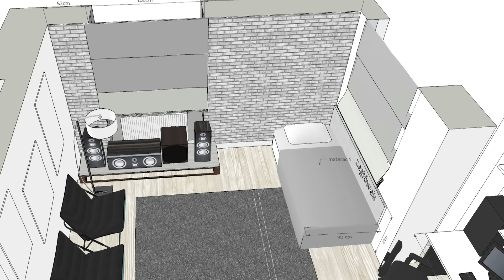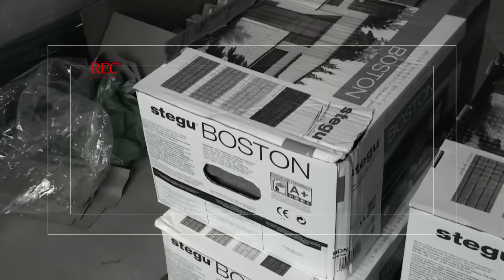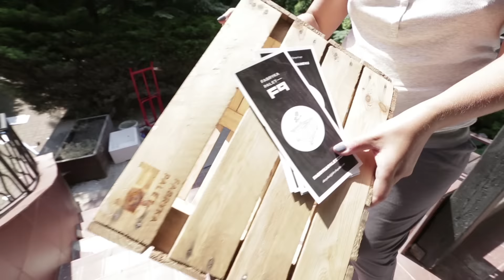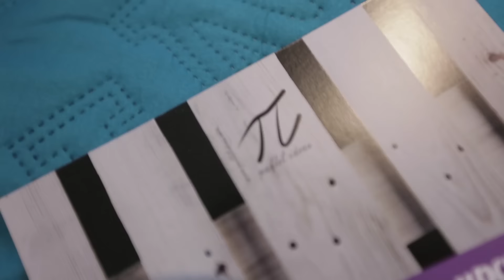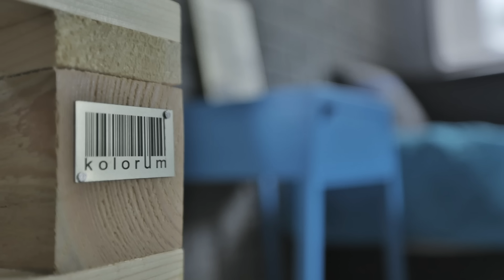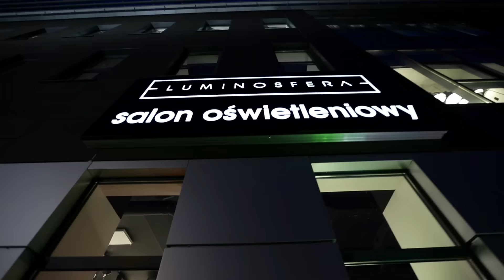Szybkie Metamorfozy odc.93 Pokój EKO - aranżacje wnętrz, metamorfoza domu 3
- odc. 93 Metamorfoza domu 3. Podziękowania: Śnieżka – producent farb i lakierów; w odcinku kolory: 541 miejski rytm, 558 srebrzysty blask. Sklepy Komfort - sieć sklepów z panelami podłogowymi, dywanami - do odcinka kupiliśmy praktyczny dywan DECORA, który dzięki wykonaniu techniką płaskiego tkania jest bardziej odporny na zaplamienia niż tradycyjne dywany
Kontakt Simon – dizajnerskie kontakty i oświetlenie ledowe, w odcinku kolekcja Basic Neos
STEGU - producent wysokiej jakości kamienia dekoracyjnego. W odcinku użyliśmy płytki cegłopodobnej w kolorze szarym Boston
Luminosfera – salon z oświetleniem Warszawa, ul. Bakalarska 34
DEKOEKO - platforma/sklep promujący upcykling i eko design. Dekoeko edukuje poprzez aktywne działania, takie jak: eko eventy, targi, festiwale, warsztaty recyklingowe
Purmo - producent grzejników płytowych, łazienkowych oraz ogrzewania podłogowego, w odcinku: grzejniki PURMO FCV
RuckZuck - podłogi i drzwi - w odcinku podłoga drewniana z usługą montażu
FotoWolf - fototapety na zamówienie (projekt, dtp, wydruk, montaż, gwarancja 6 lat).
Projekt wnętrz: Magda Borowiak-Wróblewska/SzybkieMetamorfozy.pl
Fotografie wnętrz: SzybkieMetamorfozy.pl